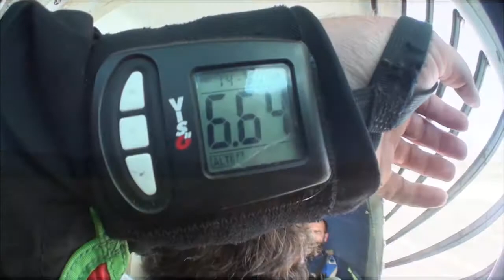Elliot Ruiz SKYDIVES!!!!